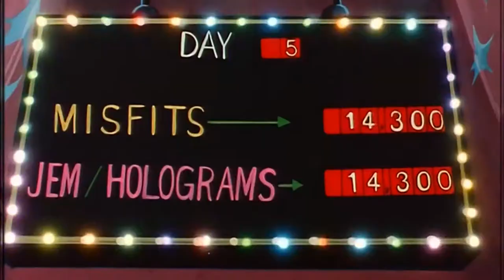Experience the Magic: My Top 10 Favorite Jem Songs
What are your Top 10 Favorite Jem Songs?
This week, I’m looking back at an iconic show that is near and dear to me, Jem.

I’m counting down my all time favorite songs from this show (which wasn’t easy) If you enjoy this video share it among your Jem peers and find out what their favorites are.

Well, my name is Nyisha and I’m Just Your Average Girl! Here I’m doing what I love most: I love talking about shows from back then to now, going to my favorite theme parks, reviewing products that help me with my everyday life and now nerd related hobbies like transformers, and 3d printing. Come check out some small silly wholesome entertainment.

00:00 Introduction
00:32 Music
01:22 Cartoons with songs
02:01 I'm talking about Jem
02:38 Britta Phillips
03:39 Music Videos play a part
04:37 Runner ups for top 10
05:56 #10
06:30 #9
07:06 #8
07:42 #7
08:24 #6
09:14 #5
09:45 #4
10:34 #3
11:26 #2 - Only Me & the Music
12:42 #1
13:18 Live Action vs Animation
13:53 What's Your Favorite Song from Jem?